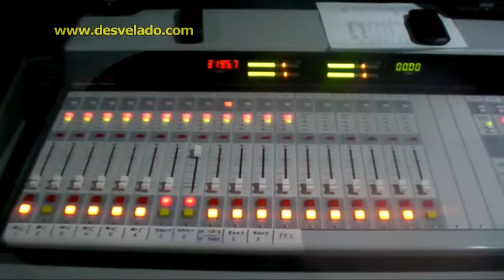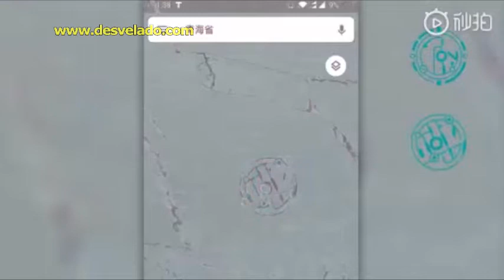LOS DESVELADOS - ICE CIRCLE EN EL TIBET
LOS DESVELADOS - ICE CIRCLE EN EL TIBET - Un círculo con un extraño diseño apareció de la noche a la mañana en el hielo del lago Qinghai en la meseta tibetana de China, causando nerviosismo en la población local. US:(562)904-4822 Mex:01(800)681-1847